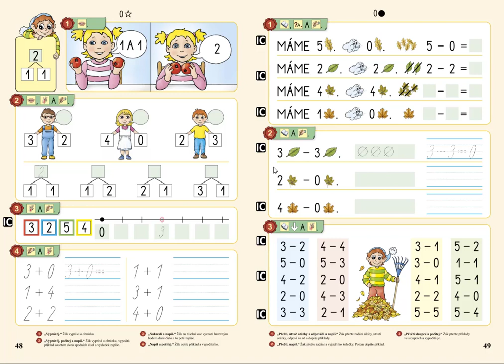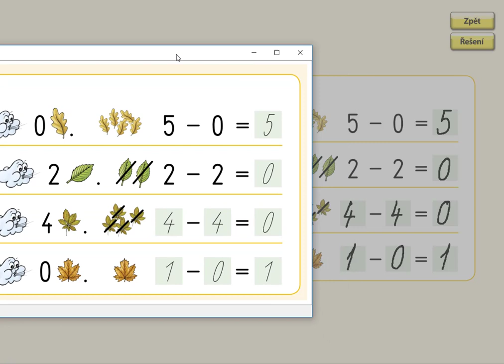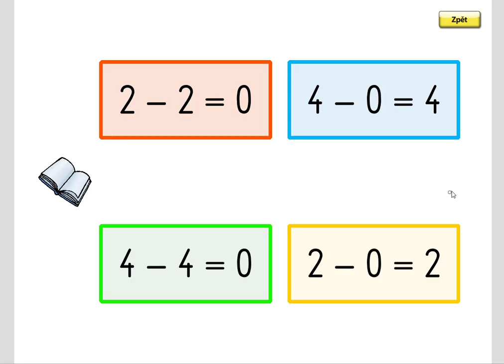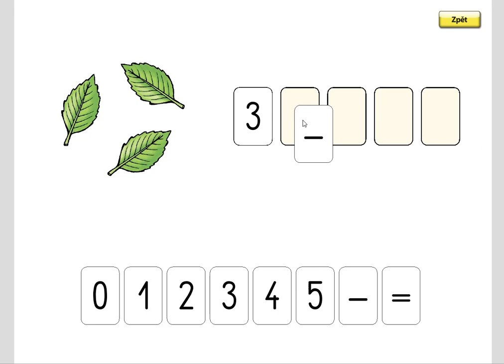Odčítání v oboru 0 až 5, MATÝSKOVA MATEMATIKA 1. DÍL - POČÍTÁME DO PĚTI, str. 49, cv.1